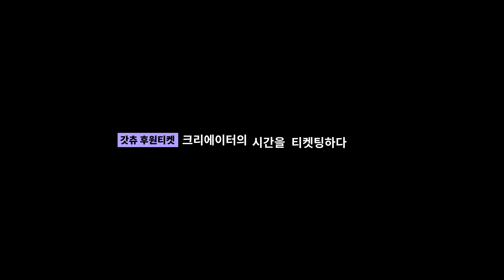페이크후기) 지엔케이의 20만원짜리 일대일라이딩을 사보았다.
안녕하세요. 호윤입니다.
이번 콘텐츠는 바로.
Gotchu에서 지엔케이의 20만원 일대일라이딩을 구매한 후기 영상!
.인데 실제로 산건 아니구요. 함께 라이딩을 하고 후기영상의 예시랄까요?
물론 지난번에 후원티켓을 실제로 판매해서 첫 라이딩을 했습니다!
그 후기도 곧 올라올테니까요. 앞으로 올라올 일대일라이딩 영상들도 기대해주세요.